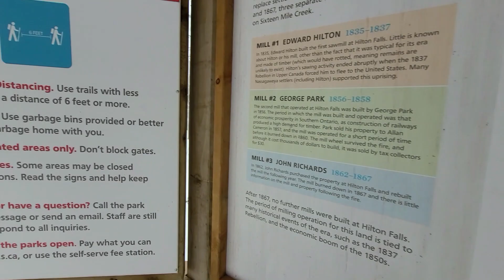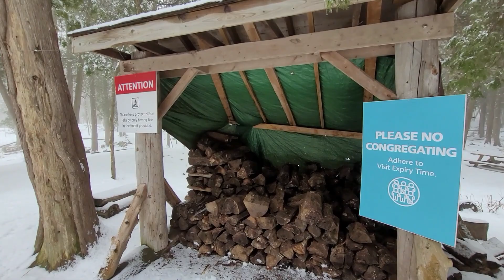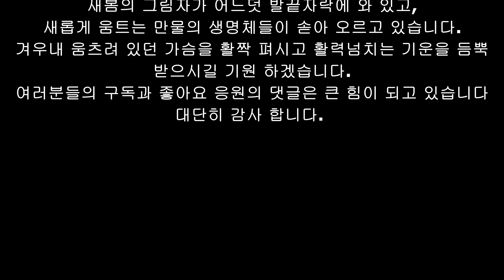봄을 기다리며 Waiting for spring 46회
봄을 기다리는 마음은 누구나 한결 같으리라 생각 합니다.
겨우내 눈속에 숨죽여 있던 마늘은 앞으로 새싹으로 얼굴을 내밀 것입니다.